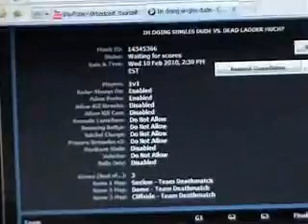GB singles disput W@W 02-10-10.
I win 1st match he wins dome thenm he has wrong rules 2 cliffside.Get loked kid